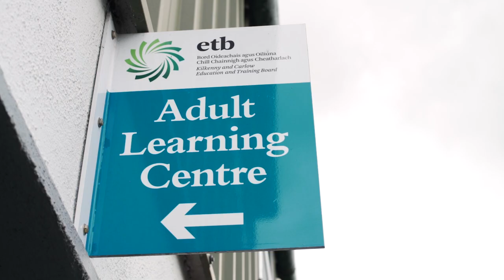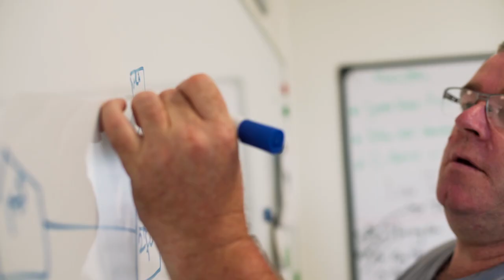Brian O'Donnell from Carlow talks about how returning to education helped him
Take the first step is Ireland’s campaign to encourage adults who have difficulty with reading, writing, maths or technology to contact a Freephone support line 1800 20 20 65 to get the help they need.  Once they make contact the National Adult Literacy Agency will put them in contact with their local ETB Adult Education Centre or tell them about other free services that will meet their needs.

Brian is 48 years old and he left school before his Junior Cert mocks. He found school difficult because when he was seven he spent a year in hospital and missed out on a lot of education. He also has dyslexia which made things even more difficult for him. He has been working as a porter in a hospital for the last 20 years and it was his work there that inspired him to go back to education. Brian really wanted to participate in training that the hospital was offering so he decided to do some classes in reading and writing to help him prepare.

Going back to education has given Brian belief and encouragement to do things that he never thought possible. He says that not being able to read and write very well was like having a gremlin on his shoulder all the time but now the gremlin is gone he is even thinking about doing his junior cert now.

The Take the First Step campaign is funded by SOLAS, the state further education and training authority and is a key part of the National Literacy and Numeracy Strategy within the Further Education and Training Strategy 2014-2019.